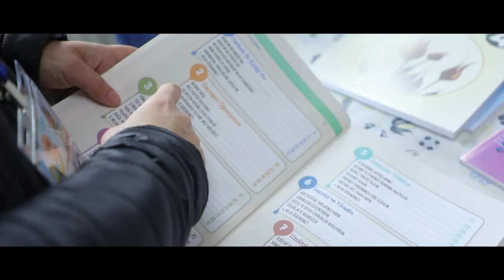Prezident taʼlim muassasalari agentligi tizimidagi maktablar o‘quvchilari Turkiyada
bo‘lib o‘tayotgan “Xalqaro tinchlik noni festivali”da ishtirok etishmoqda.